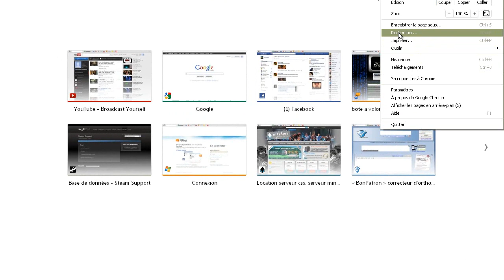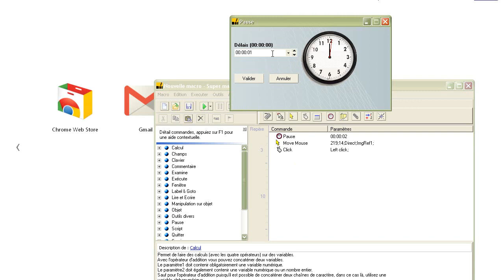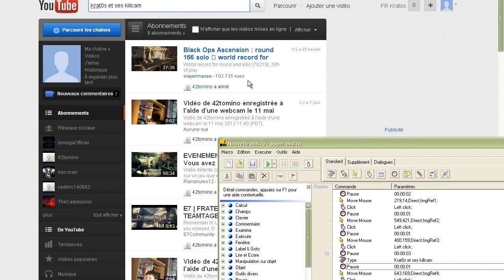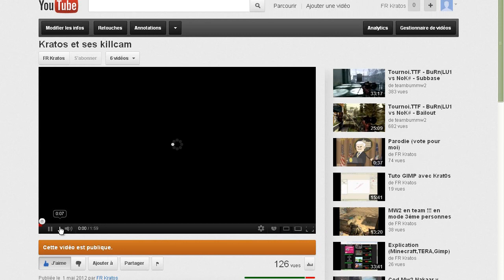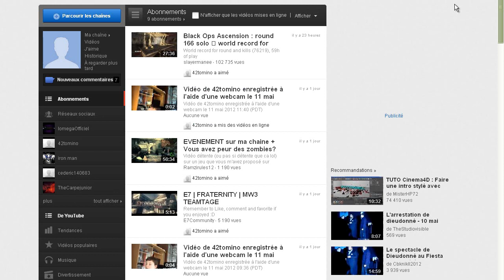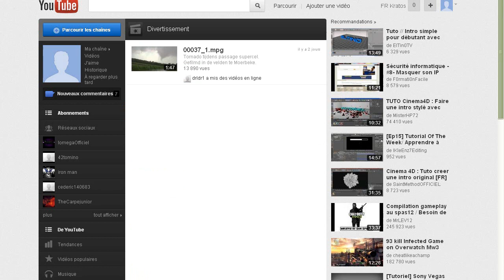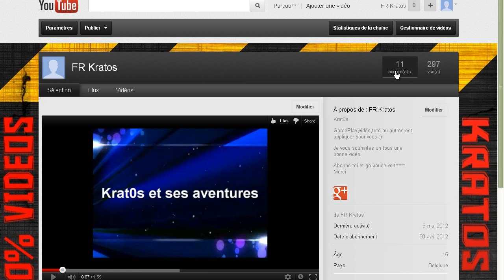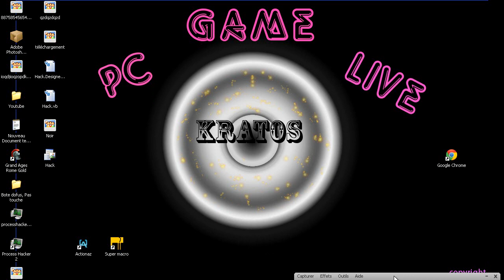Krat0s explique sont problème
Explication des soucis